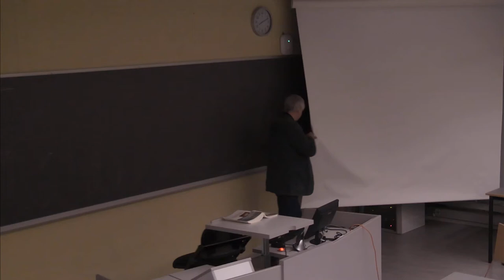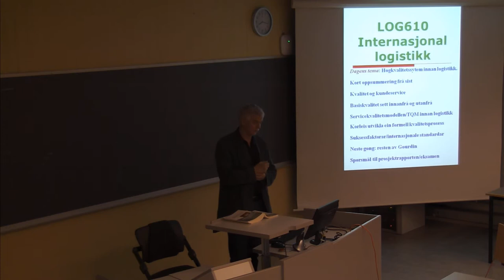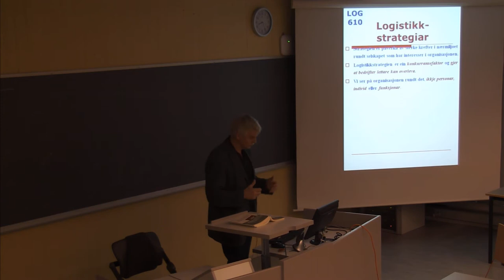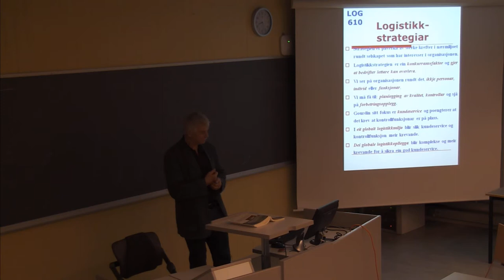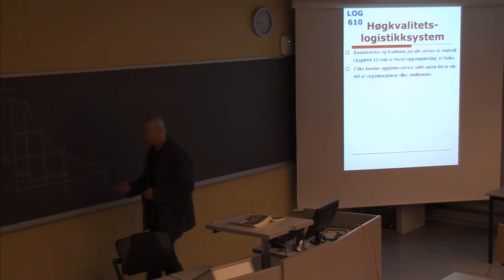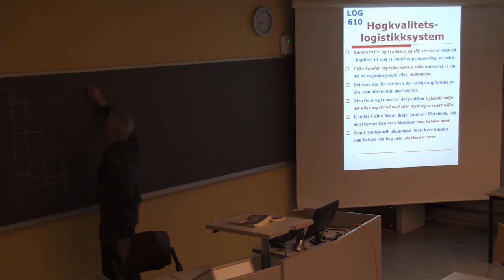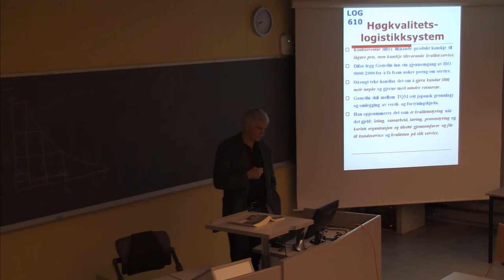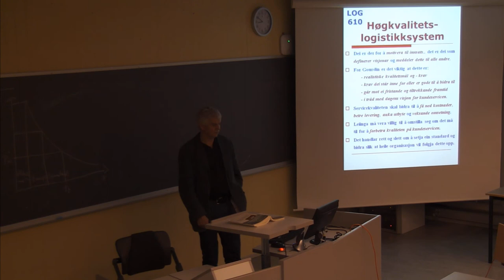01-F-27 Forelesning LOG610 (09. apr. 2015)